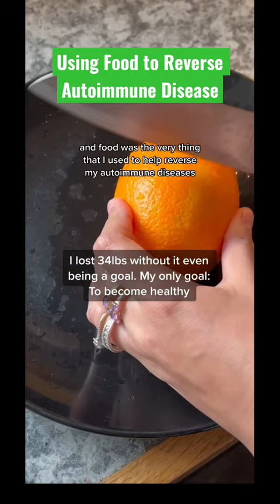Reverse autoimmune disease